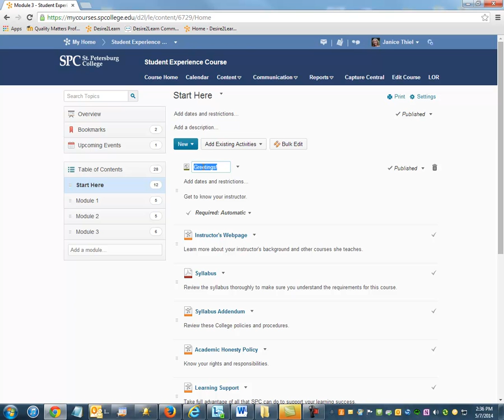Rename a Topic